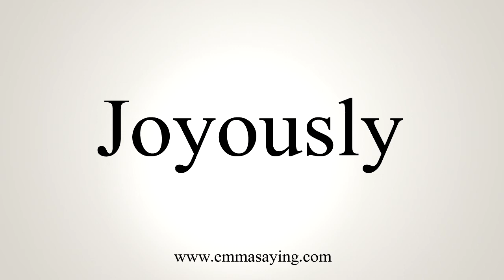How To Say Joyously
Learn how to say Joyously with EmmaSaying free pronunciation tutorials.